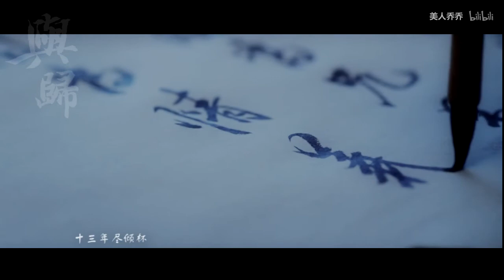{ Dương Dương x Hải Kiều } Dữ Quy